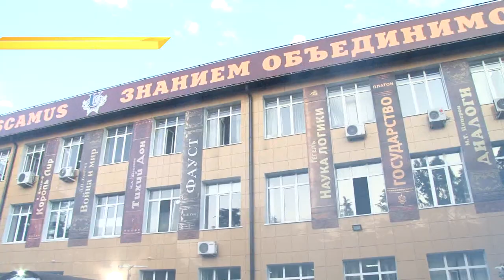Более 600 выпускников Сочинского института РУДН получили дипломы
Торжественная церемония вручения дипломов проходила в Институте под открытым небом на нескольких площадках одновременно.

С волнением обладатели красных дипломов первыми поднимались на сцену конференц-зала, за ними - победители олимпиад, конкурсов, спортивных соревнований, волонтёры масштабных мероприятий международного уровня — все в традиционных академических мантиях и конфедератках. Самый важный документ выпускникам вручал первый проректор Российского университета дружбы народов Александр Ефремов.

Одни после бакалавриата продолжат учёбу в магистратуре, другие уже подыскивают работу. Анвар возвращается в Чарджоу, где будет преподавать туркменским ребятам историю России. Говорит, с самым сложным здесь, в институте, уже справился.